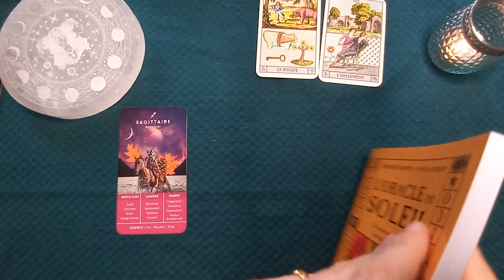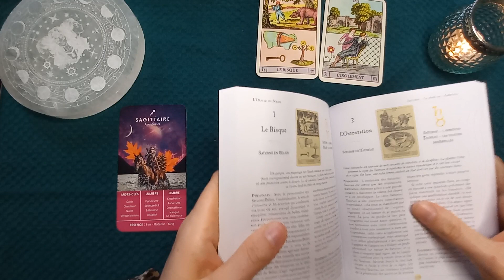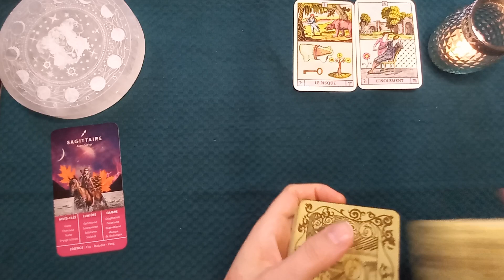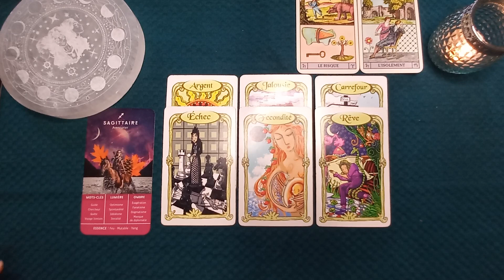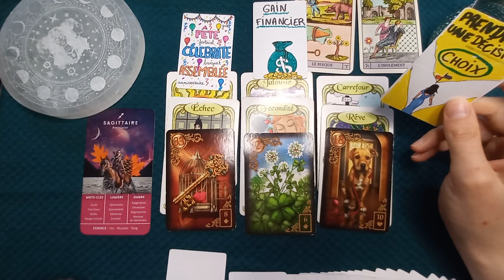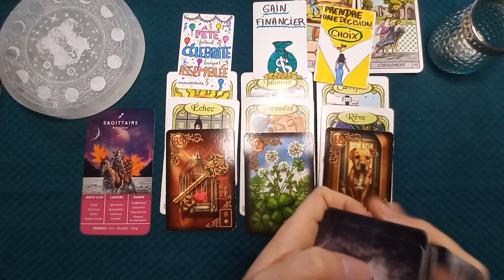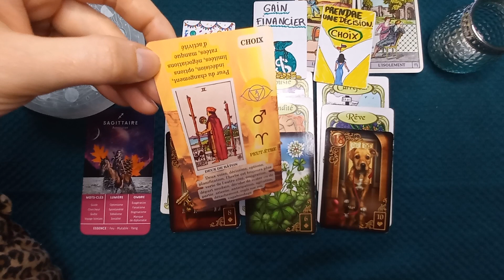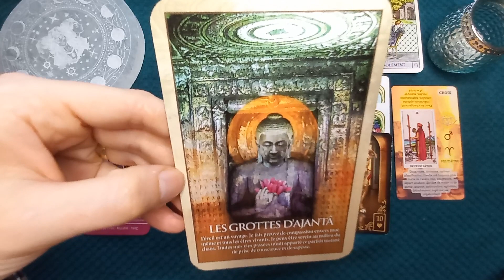SAGITTAIRE ♐ Mai 2023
Amis Sagittaires, bienvenue sur votre guidance de Mai 2023 🤗

L'Oracle du Soleil

Witchy Cauldron (Actuellement indisponible en français)

L'Oracle des Miroirs

Les rêves enchantées de Lenormand

Le pouvoir de la Terre